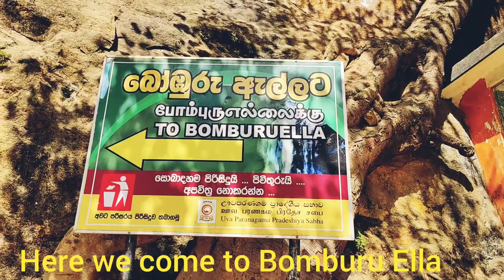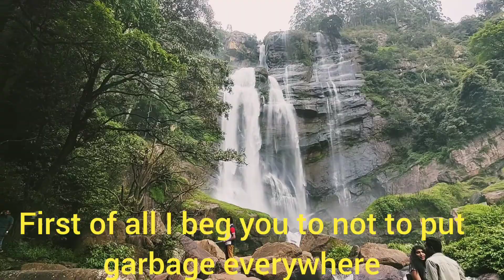Bomburu - Ella Amazing Waterfall Sri Lanka - Episode - 08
~Hi friends

We have amazing natural Waterfalls in Sri Lanka.. We have to save them first for our younger generation...
So when you visit there try not to pollute it..
But we need to show the world we are rich with natural things... We are truly gifted and we should thankful to the god..
So I am proud to be a Sri Lankan...